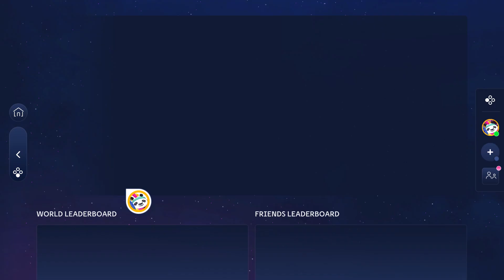Just Dance 2023 Edition - Give That Wolf A Banana - 5 Stars M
AHHHHH IT'S HERE, I NEVER THOUGHT THIS WOULD HAPPEN BUT ATEEEE